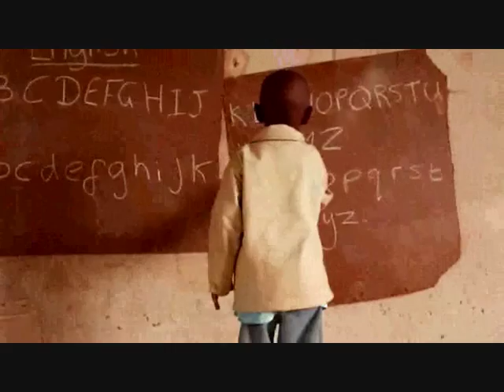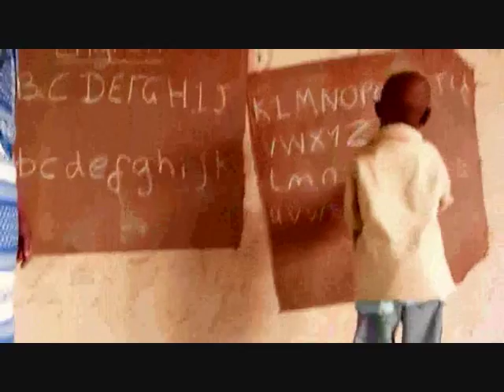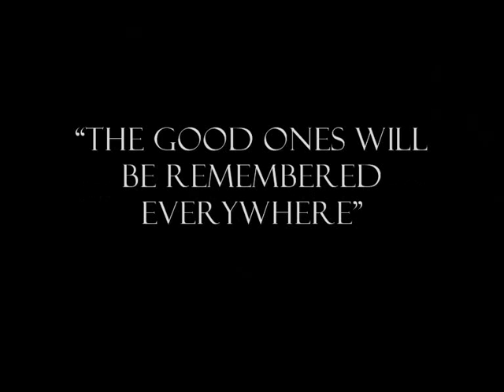Children of Tanzania (longer version)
In 2009 we visited Arusha in Tanzania , this is a video showing children from Tanzania in hope to raise awareness to the current situation of underprivelaged children around the world, while also showing what a beautiful country Tanzania is, featuring clips from Arusha, Kilimanjaro, the Lake Manyara region, Dar es Salaam and Zanzibar.

In 2010 CafeReload will be working closely with TRC and others to launch a campaign to help improve the situation and improve the quality of education in small villages just outside of Arusha.

The videos of school children were all taken in the greater Arusha area, in places such as Barra, Suye, Kimandolo and Ngulelo. Thanks to Suye Primary School, Cornerstone Nursery and Toronto Nursery. Special thanks to Kisaka who features in the video.